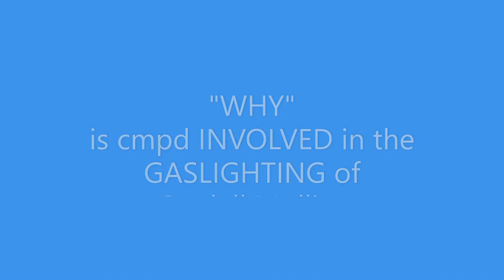cmpd 11september22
x